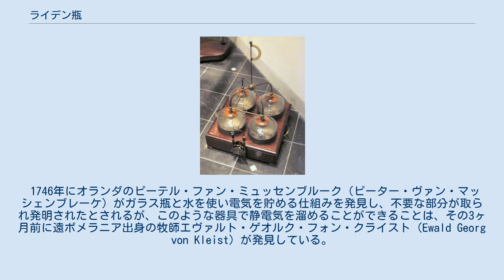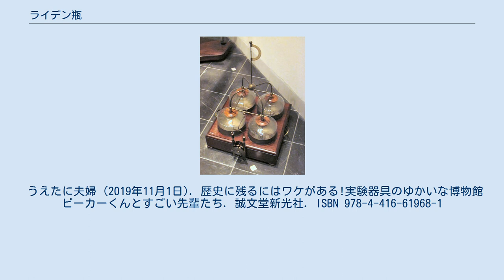ライデン瓶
ライデン瓶 4つのライデン瓶の「バッテリ」、Museum Boerhaaveにおいて。
 ライデン瓶（ライデンびん）は、静電気を蓄える装置。
 1746年にオランダのピーテル・ファン・ミュッセンブルーク（ピーター・ヴァン・マッシェンブレーケ）がガラス瓶と水を使い電気を貯める仕組みを発見し、不要な部分が取られ発明されたとされるが、このような器具で静電気を溜めることができることは、その3ヶ月前に遠ポメラニア出身の牧師エヴァルト・ゲオルク・フォン・クライスト（Ewald Georg von Kleist）が発見している。
 ガラス瓶の内側と外側を金属（鉛など）でコーティングしたもので、内側のコーティングは金属製の鎖を通して終端が金属球となっているロッドに接続される。
通常、電極とプレートで構成され、これらが二つの電気伝導体となる。
これらが誘電体（＝絶縁体。例えばガラス）によって切り離され、そこに電圧をかけると電荷が貯まることになる。
原理的にはコンデンサと同じである。
 当初は、ガラス瓶の中に電気が溜まると考えられていたが、実際には、上に示したように絶縁された2つの導体の表面に溜まっているのであって、その間の空間には電気エネルギーが溜まっていることになる。
 ライデン瓶は一度に数千ボルトの電圧を発生することができるが電流が小さいため強く感じることは無い。
 このような仕組みで、静電気を発生している。
 瓶の内側と外側に金属の膜（錫箔）を貼ったガラス瓶に鎖の付いた真鍮の金属球をさして内側の金属の膜と接触させる。
 差した金属球の先に、摩擦起電機で帯電させた導体を触れさせる。
 ガラスを挟んだ金属の膜同士が帯電する。
 金属球の先から溜まった静電気を一気に放電させる。
 オランダのライデン大学（オランダ語：Universiteit Leiden）で発明されたため、「ライデン瓶」の名がある。
 平賀源内が復元したことで知られるエレキテルに、摩擦で生じた静電気を貯める機構として鉄くずを中に満たしたライデン瓶が用いられている。
 数メートルもある摩擦起電機と25本ものライデン瓶を使ったマールムの起電機という巨大な装置にも使われた。
 これらの実験に使われた。
 静電容量は、フラスコに錫箔と真鍮の削り屑を入れたもので250pF 、プラスチックコップ2個にアルミ箔を巻きつけて作ったライデン瓶の電気容量は100pF以下、帯電電圧は約10kV程度と見積もられる。
現在の電子回路に使われているコンデンサと比較すると、それほど大きなものではない。
しかし、高い電圧を加えることによって多量の電荷を蓄えることが可能で、使い方によっては感電を生じさせるほどの威力を持っている。
 コップを使用した簡易版ライデン瓶を作ることができる。
ガラス瓶をコップ、錫箔をアルミホイル、摩擦起電機を塩ビパイプとティッシュで代用している。
 うえたに夫婦 (2019年11月1日). 歴史に残るにはワケがある!実験器具のゆかいな博物館 ビーカーくんとすごい先輩たち. 誠文堂新光社. ISBN 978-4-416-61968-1